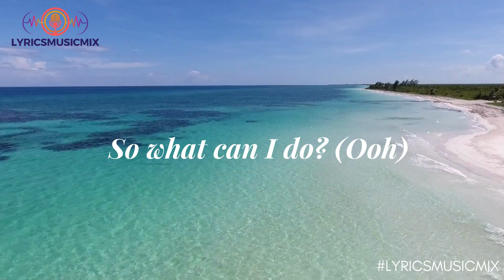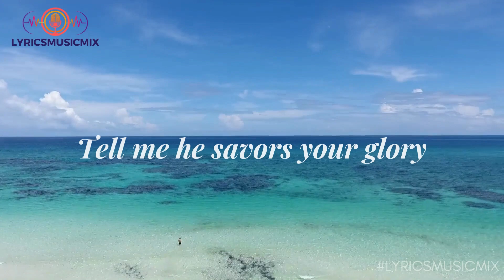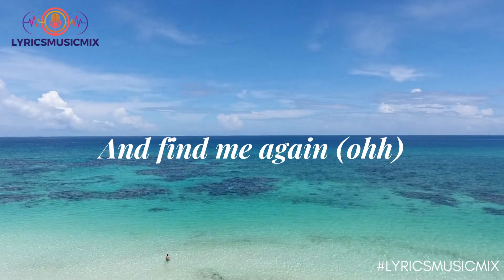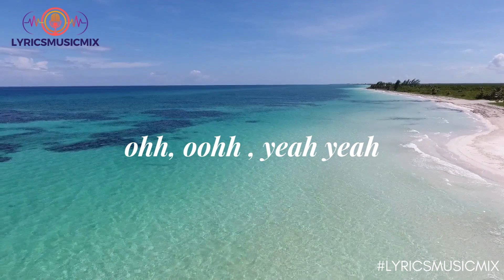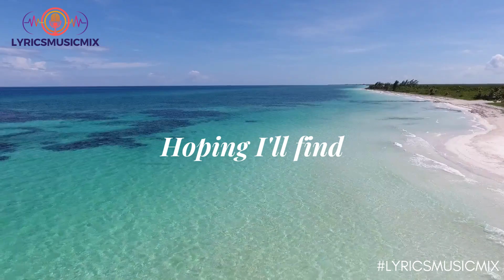Elha Nympha - A Glimpse of us (Cover) (Lyrics)